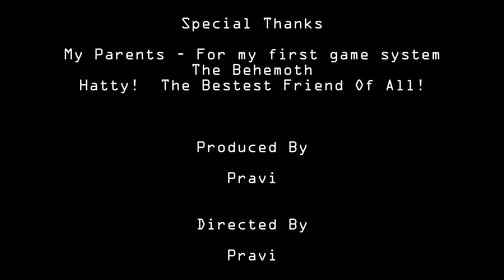Pravi's Wheelhouse - BattleBlock Theater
I play some BattleBlock Theater and giggle like mad and have a pretty good time, even playing levels I've already played.